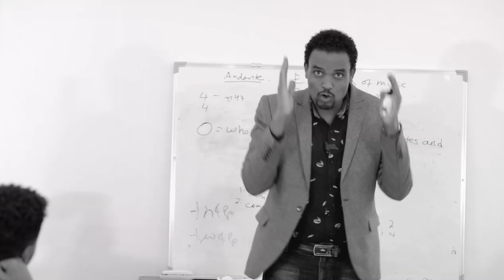አምልኮ ክፍል 1